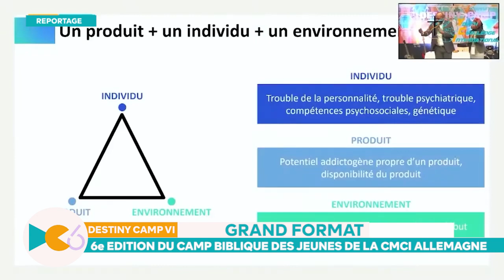RTVC INFO - 6e EDITION DU CAMP BIBLIQUE DES JEUNES DE LA CMCI ALLEMAGNE (DESTINY CAMP VI)